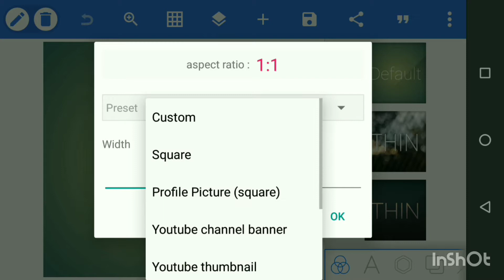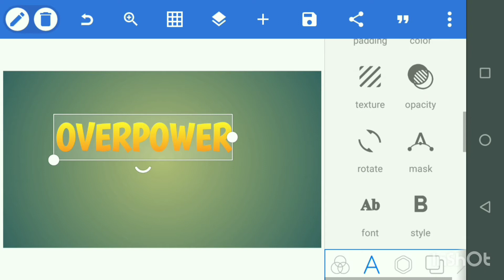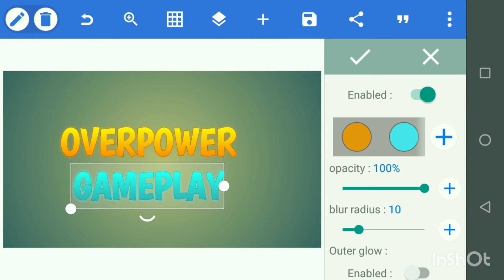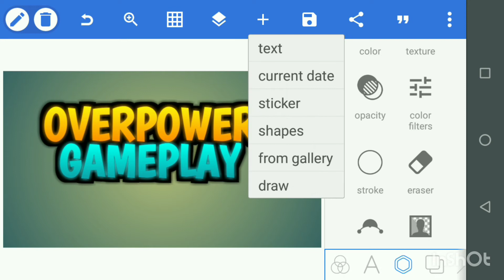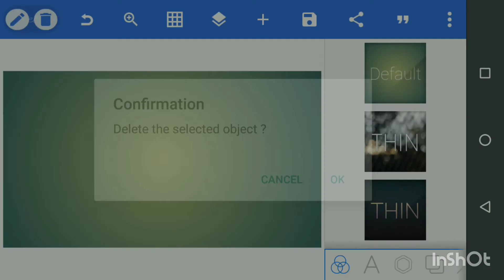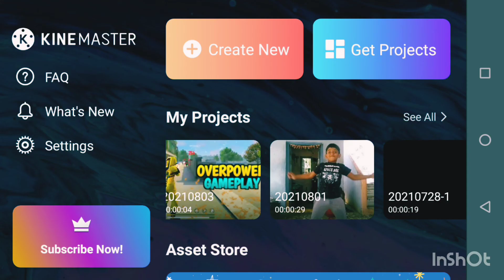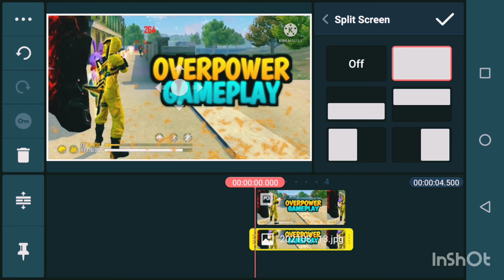How To Make Epic Free Fire Thumbnail On Android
How To Make Epic Free Fire On Android

😁enjoyed video give a like 👍

USED APPS

pixelab
kinemaster